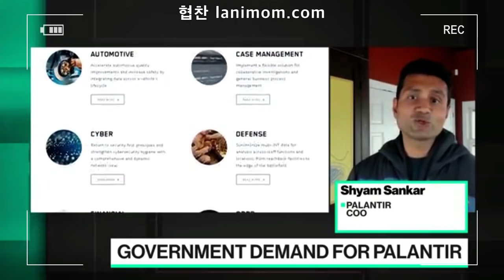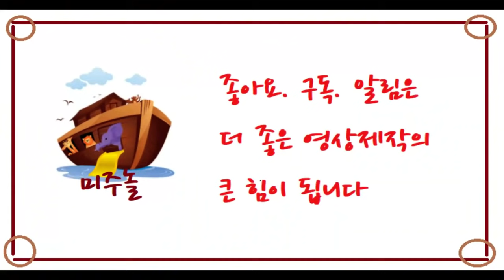[팔란티어54] 팔란티어(PLTR) COO의 불룸버그와의 인터뷰✔️Q1 실적발표(5/11)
미주놀 공식 후원 쇼핑몰

$1,000  (Katie Moon)
$800  (Jennifer Choi)
$629   (Lee Chung Hyeon)
$503   (Teresa Moon)
$500   (David Namkung)
$500   (Anonymous)
$400   (Jessica Kwon)
$358   (Sunyoung Yang)
$300   (Jinah Baik)
$310   (Somi Chung)
$283   (Yewon Chun)
$260  (M. In)
$250   (JY Hwang)
$250  (Youngkim Jee)
$230   (Sarah Kim)
$200   (Michael Chong)
$200   (Kyungmin Kim)
$200  (Anonymous)
$200  (Jimin Shin)
$180   (Eunju Oh)
$180   (Sun Young Kang)
$150   (Eunjung Lee)
$134   (Jamie Shin)
$120   (KIM TAE HUN)
$108  (Joy Chung)
$100   (A. lim)
$100   (Helen Paik)
$100   (Sue Hee Cho)
$100   (Canada)
$100   (Sunny Moon)
$100   (Ivy Cho)
$100   (Christy Kim)
$100   (Sunny Kim)
$100   (Anonymous)
$100   (Helen Paik)
$100  (Soon Hong)
$99    (Sunmi Kim)
$92    (Byung Hwan Lim)
$92    (Kwang Hee Jo)
$92    (DJ Kim)
$92    (EJ JANG)
$92    (HS PARK)
$92    (Kim junghee)
$92    (Kim se yeong)
$92    (CH Lee)
$92    (고 김우곤)
$78    (Eunju Lew)
$74    (Ji Ung Kim)
$73    (Jamie Shin)
$60    (Steve Cho)
$58    (Seo Yeon Kim)
$55    (Kang yoen su)
$55    (Kyung Ha)
$50    (Jinwook Han)
$50    (Jennifer Kim)
$50    (Jung Min Kim)
$50    (Young Haskett)
$50    (SW Kim)
$50    (Susan Nam)
$50  (Jennifer Kim)
$50    (Anonymous)
$48    (Seunghyun Kim)
$46    (Sunmi Ko)
$46    (CH LEE)
$40    (Joo Hwan Park)
$30    (Ha Junhyung)
$28    (kwang hee kim)
$25    (Lim Joo Hyun)
$25    (Kyung Choi)
$25    (Jenny Kim)
$25  (Ji Eon Oh)
$25   (Julie Kim)
$25  (Taek Ki Hong)
$25 (Won Hee Choi)
$25  (Hyojung Choi)
$25  (Minjung Kwon)
$19    (Yeon O Chung)